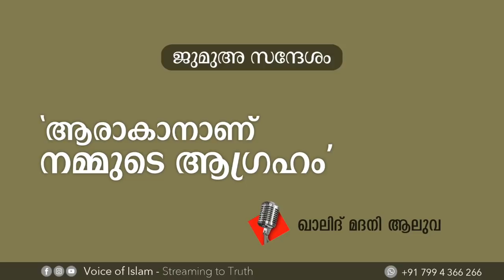ജുമുഅ സന്ദേശം | "ആരാകാനാണ് നമ്മുടെ ആഗ്രഹം" | ഖാലിദ് മദനി ആലുവ